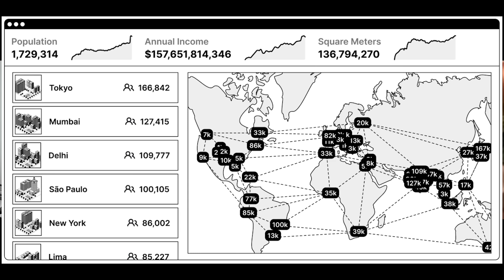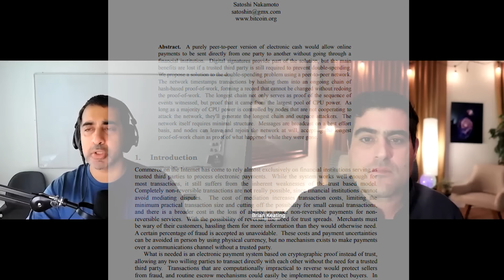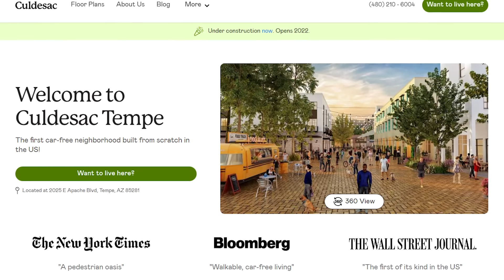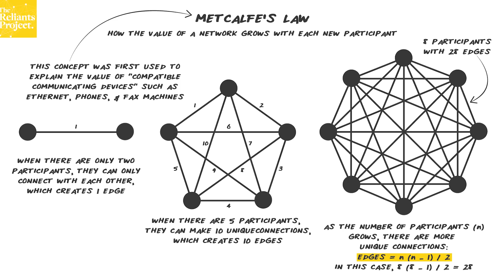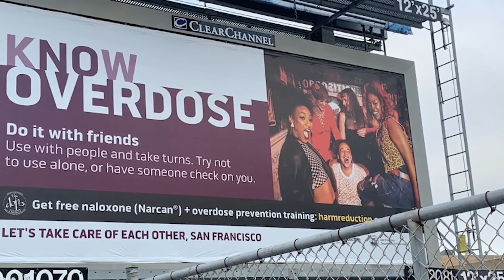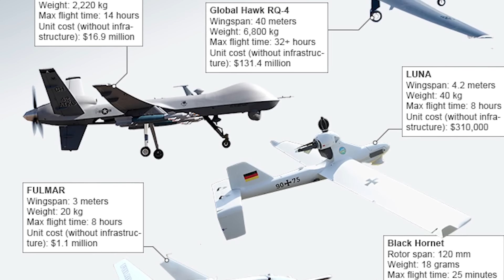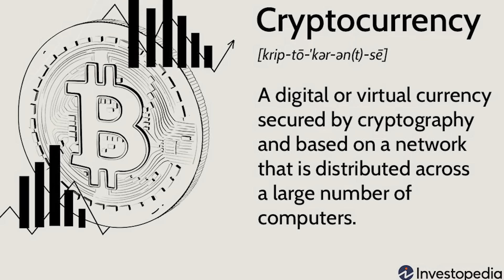Balaji Srinivasan: The Network State is Eternal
Balaji S. Srinivasan is an American entrepreneur and investor. He holds a Ph.D. from Stanford university and sports several high scale financial successes; he was the co-founder of Counsyl, the former Chief Technology Officer of Coinbase, and former general partner at the venture capital firm Andreessen Horowitz.

Contents:
00:00:00:00 Introduction
00:05:36:05 What is a network?
00:18:14:23 How does democracy work in the network?
00:27:23:24 Taxicab numbers, 1729
00:37:06:22 Ramanujan's role in Networks
00:48:22:09 How to Spend a Fortune
00:55:43:10 What would bring you back to the USA?
01:31:05:11 Who should be in charge of the network?

Executive Producer - Brian Keating
Producer P.G.A - Stuart Volkow
Editing - Lucas Scheiblich